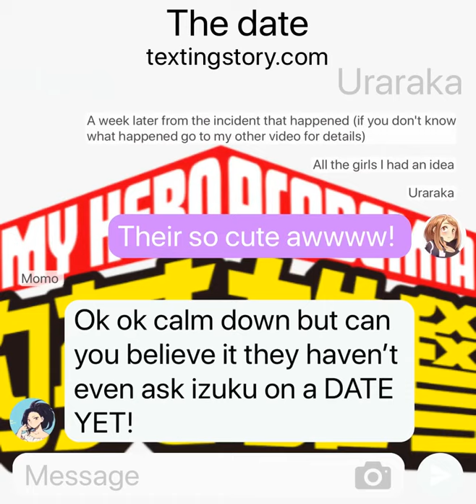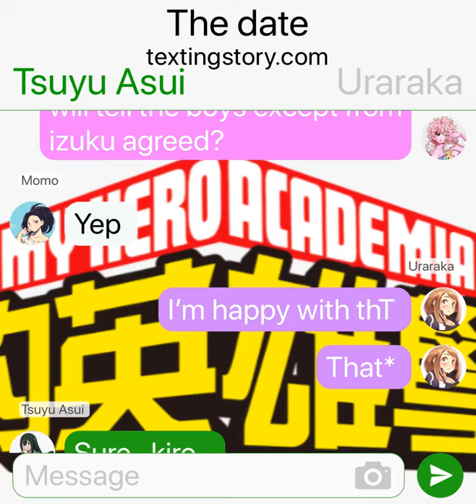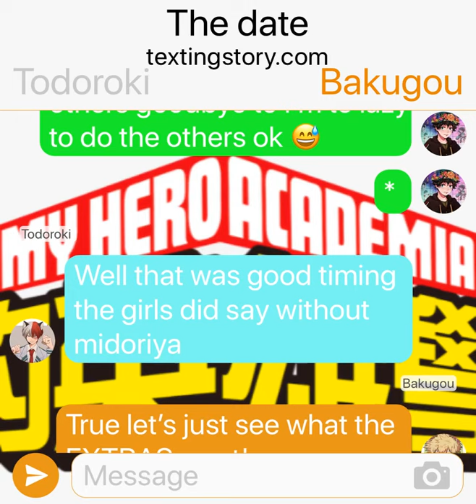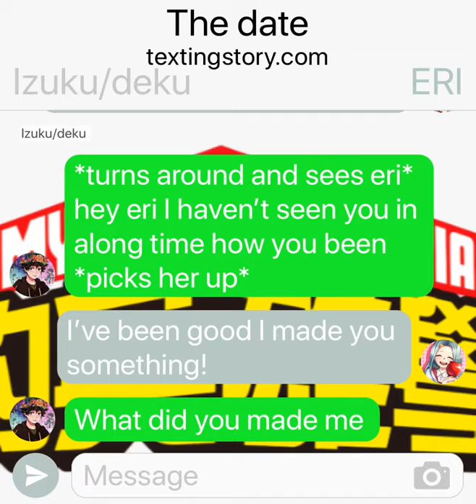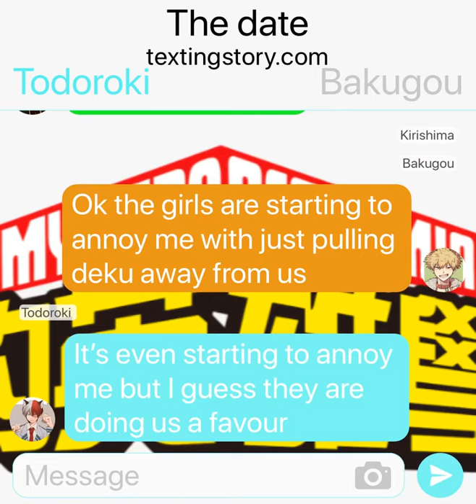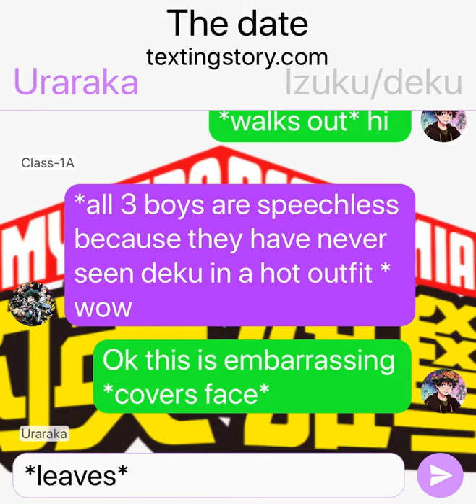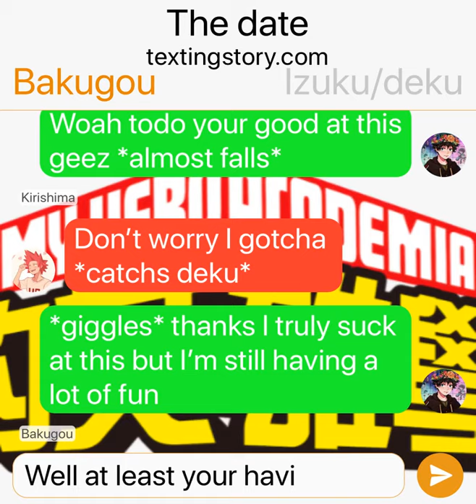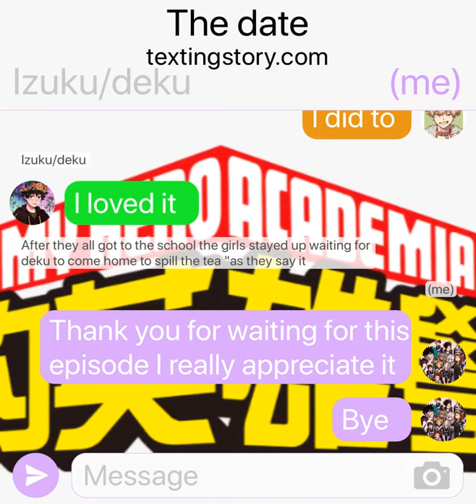Depressed deku part 2! THE DATE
There is no more coming from this series of depressed deku sorry 😥😃😇